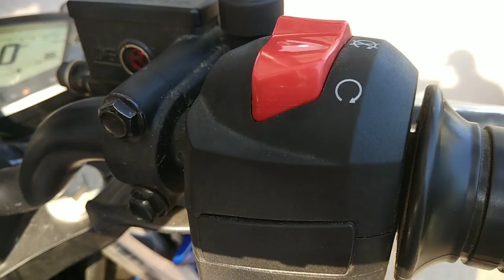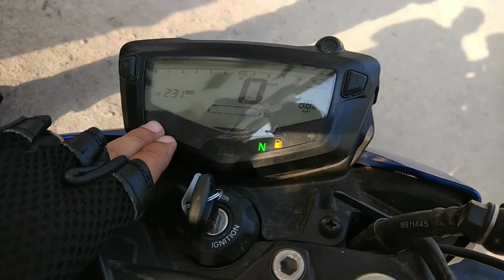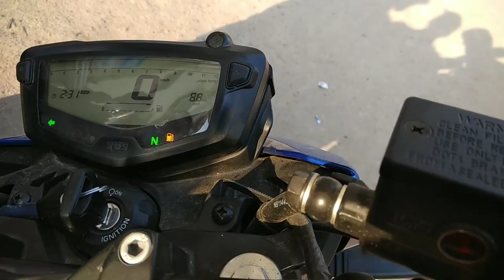2018 New TVS Apache RTR 160 4V full Detailed Review In Hindi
hello doston,
comments aur request ke baad maine apache RTR 160 4V ka close up review kiya ha and i hope aapko pasand ayega
2018 New TVS Apache RTR 160 4V full Detailed Review In Hindi|

Diamond TVS Showroom
Address- X road, Bahadurpura, Hyderabad, Telangana

Fog Lights

My Tripod

Mini Clip MIC for 192/-Rs

I do upload videos everyday. If there is any specific place or car/bike parts you want me to make video on, please comment.